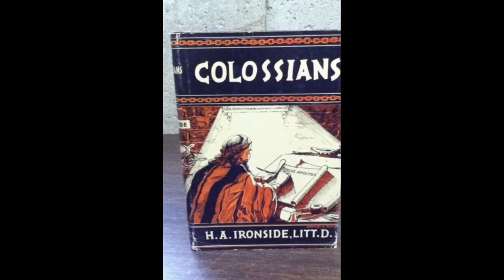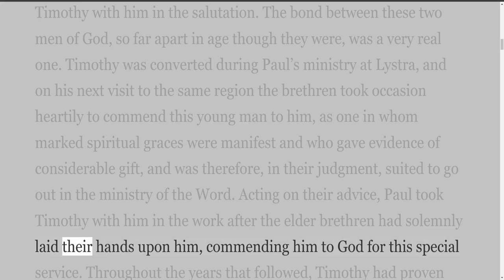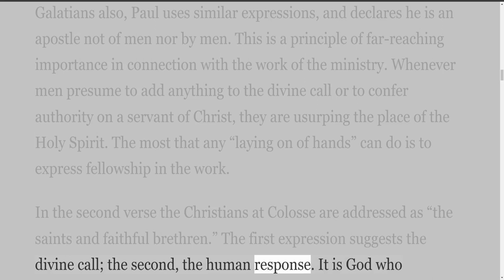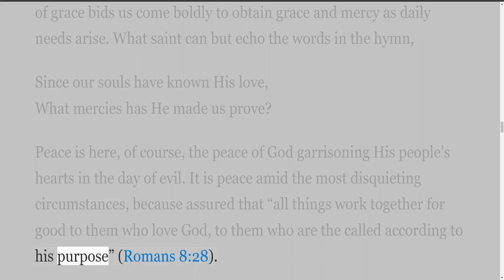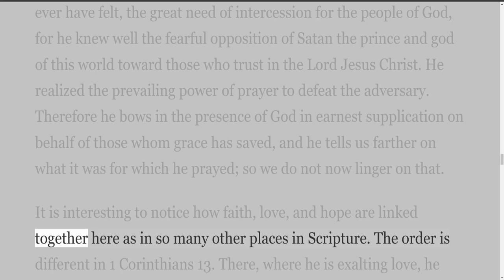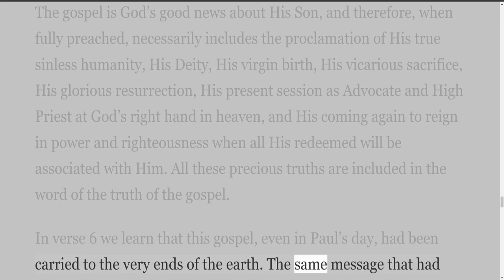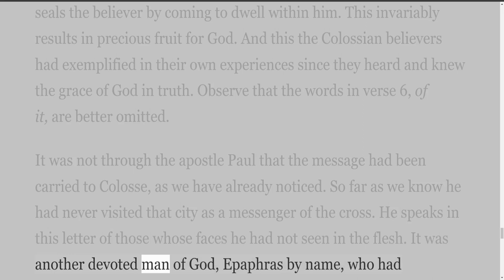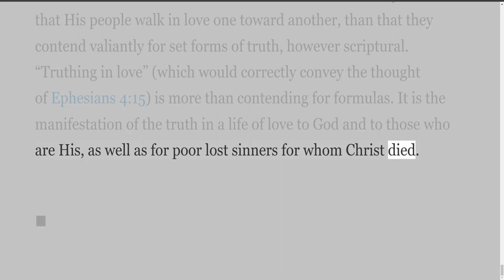Colossians Lecture 2 The Salutation and Introduction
Colossians, 16 Lectures
Expositions of Colossians abound, many of them of great value, yet each generation seems to call for fresh and new applications of divine truth. Hence this volume.

These lectures have been delivered at many Bible conferences throughout the United States and Canada, and are issued in book form in response to the earnest requests of many who heard them. If read with the open Bible beside them, and thus used not as a substitute for, but as an aid to, the study of the Word itself, it is hoped they may prove helpful to a wider circle of students of the Book of books.

The times are solemn. Old errors are being paraded in new terms, on all sides. Therefore the need of a new examination of this great epistle that so effectively meets the philosophical, mystical, and legalistic speculations of carnal men. May God be pleased to bless these lectures to that end!